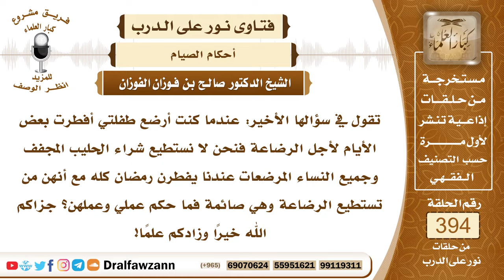5161- ما الحكم إذا تضرر الرضيع بسبب صيام أمه؟ وهل عليها كفارة أو قضاء إن أفطرت؟ - الشيخ صالح الفوزان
"5161- تقول في سؤالها الأخير: عندما كنت أرضع طفلتي أفطرت بعض الأيام لأجل الرضاعة فنحن لا نستطيع شراء الحليب المجفف وجميع النساء المرضعات عندنا يفطرن رمضان كله مع أنهن من تستطيع الرضاعة وهي صائمة فما حكم عملي وعملهن؟ جزاكم الله خيرًا وزادكم علمًا!
الجواب: لا يجوز للمرضع أن تفطر في رمضان إلا إذا كان الصوم يضر بالطفل المرتضع ينشف عليه الحليب أو يُقلل عليه الحليب فإذا كان الطفل يتضرر من آثار الصيام ، الطفل الرضيع يتضرر من آثار الصيام فإن والدته تفطر أو مرضعته تفطر لأن هذا فيه المحافظة على نفس معصومة فهو عذر في الإفطار، ولكن عليها أن تقضي الأيام التي أفطرتها وعليها أن تطعم عن كل يوم مسكينًا بمقدار نصف صاع من الطعام عن كل يوم لا بد من ذلك.
السيرة الذاتية :
للاشتراك في قناة الشيخ صالح الفوزان

14_ الشيخ محمد أمين الشنقيطي
يتيوب

15_سماحة المفتي عبد العزيز آل الشيخ
 يوتيوب

رئيس الفريق
لمشروع كبار العلماء